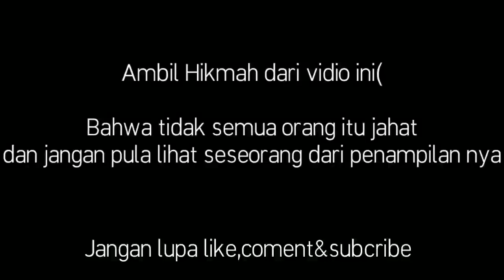Film action 2019 sub indo pengeroyokan bos showroom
film sadis 2019
gudang movies 21
action layar kaca 21 sub indo
film semi
box office action sub indo
lk21
trailer film terbaru
universal pictures
paramount pictures
sinema indo 2019 sub indo
film laga terbaik 2019
film action full movie 2019 sub indo
film mandarin 2019 sub indo
box office full movie
Sinema indo 2019
Film action terbaik 2019
Bioskop 21 action sub indo
Bioskop XX1
Trending#1
Film viral 2019
Trailer film terbaru 2020
Film seru dramatis penuh pesan moral
Credit video by syukri ocu channel